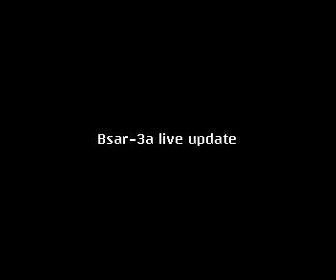bs-architecture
talk show